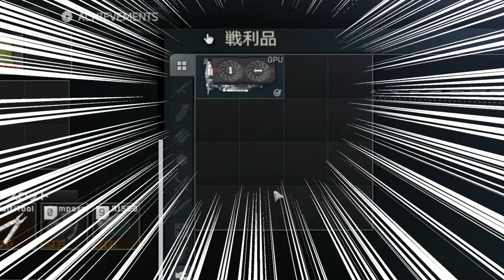【EFT】タルコフ市民になりました。【ダイジェスト01】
タルコフはじめました。

北海道を中心とした観光を題材に主人公のアルマとナレーションの輝鳴紅葉が、プロデューサーのルミの企画する北海道の観光地やランドマークをめぐる作品。パーソナルなVR技術を駆使してキャプチャーする3Dモデルが実写の北海道を旅する映像作品。
北海道内の官公庁や法人とのタイアップ実績を持つ、2010年から続く老舗作品シリーズの最新ナンバリングです。

　Breakthrough_ace.輝鳴
●キャラクターデザイン・キービジュアル：
　そらのん
●ルミ・ミレーニア オリジナルキャラクターデザイン：
　なか
●3Dモデルデザイン
　蒼水ゆい
　KMBL